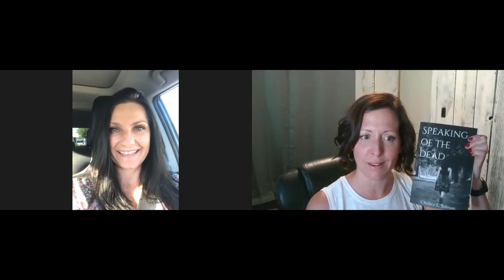Kari Northey Interviews the Author of a Death or Funeral Related Book: Chelsea Tolman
Kari Northey, a funeral director and embalmer, interviews fellow funeral director/embalmer Chelsea Tolman about her recently released book, Speaking of the Dead.